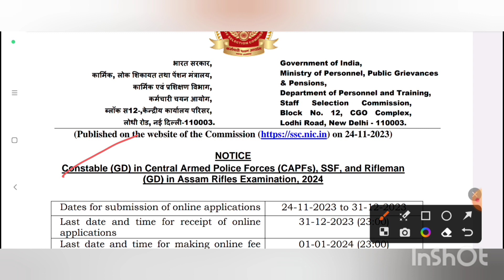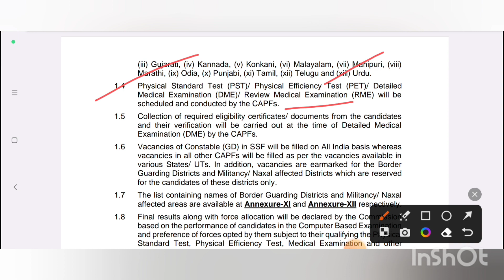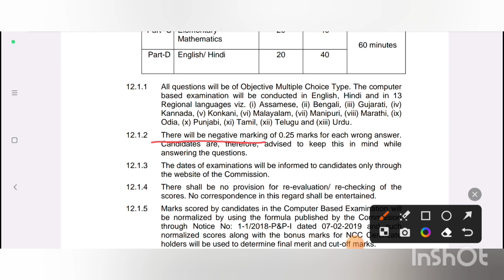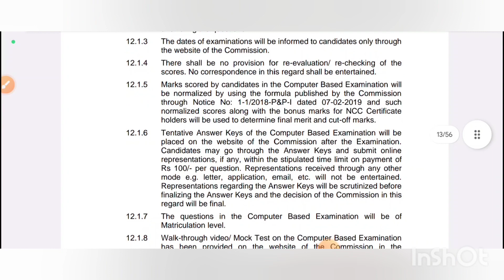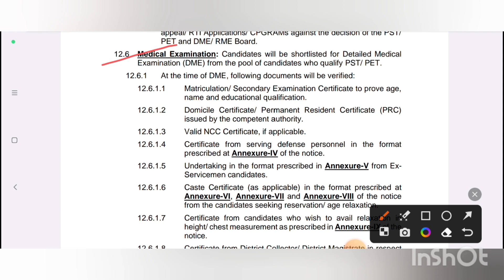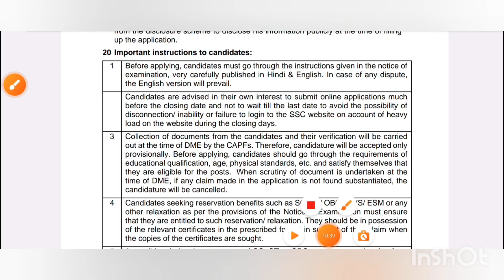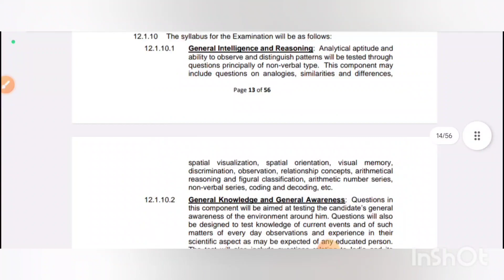SSC Constable(GD)Notification-2024 | BSF , AR, & CRPF Notification | MM updates info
కానిస్టేబుల్స్ నోటిఫికేషన్ -2024 | SSC constable (GD) notification | MM updates info | Staff selection commission |